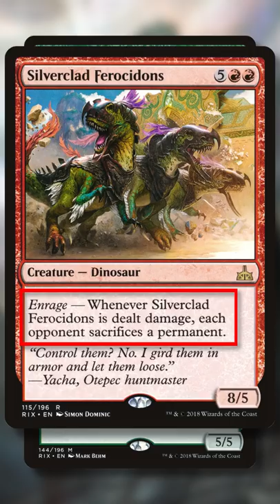Is The Worst Land In Magic Actually Good? | Sorrow's Path | Commander MTG